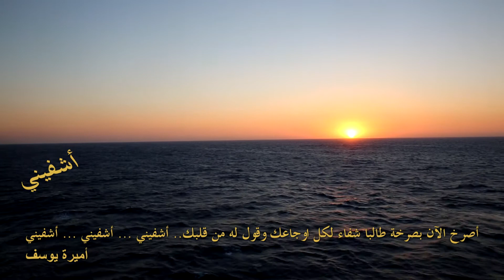اشفيني - اميرة يوسف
أميرة يوسف
كلمات رمزي بشارة
ألحان كريم منير
توزيع جورج رمزي
التصوير والتسجيل والميكساج
Digimix Recording Studio
Sydney, Melbourne - Australia
ديجيتال ماستر جورج رمزي
اخراج
جورج رمزي

من تاملات خادمة الرب اميرة يوسف